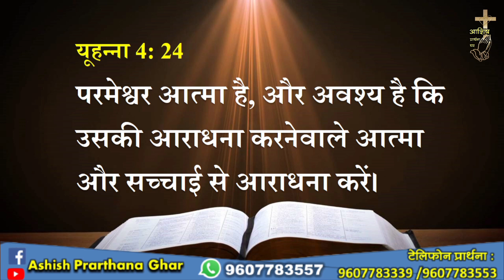परमेश्वर आत्मा हैं.. Sis. Vandana Colaso